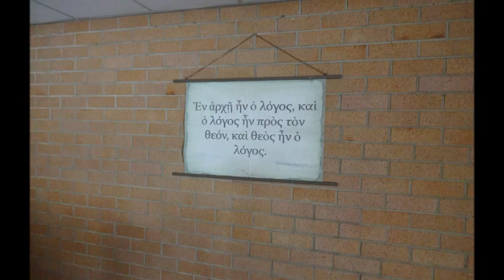Isaiah Chapter 6 (Greek)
6th of March 2016
Free Apostolic Church of Pentecost
Sunday Sermon